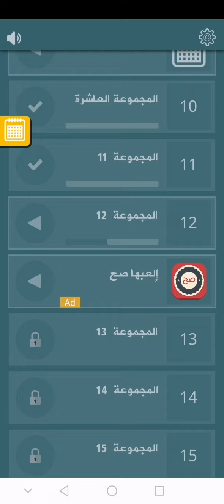لغز 232 فطحل - ابو النبي إسماعيل - مجموعة جزر متقاربة - ماركة عالمية - انواع السيارات - تحايل وتملص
ابو النبي إسماعيل : ابراهيم
مجموعة جزر متقاربة : ارخبيل
ماركة عالمية : فيليبس
من انواع السيارات : هيونداي
تحايل وتملص : مراوغة
من التوابل : اوريجانو